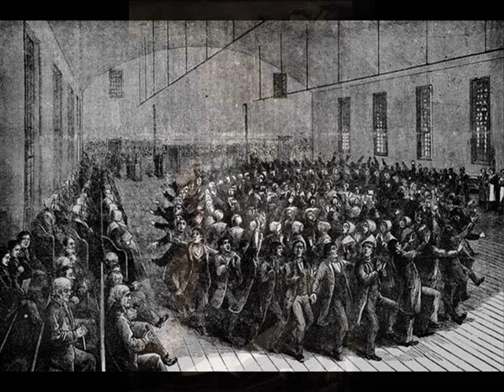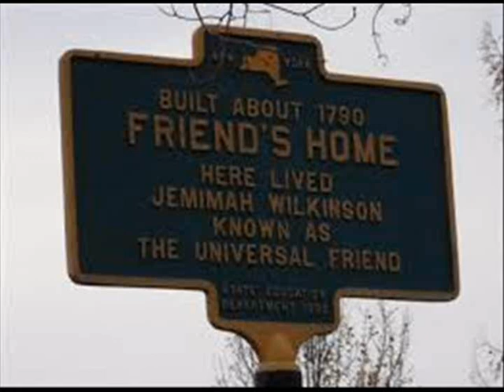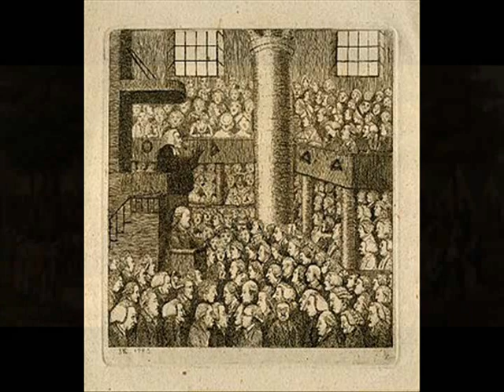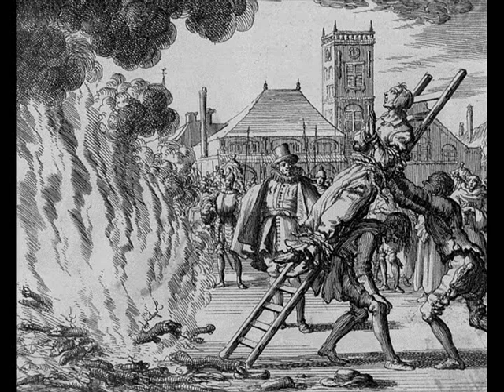Jemima Wilkinson ' The Universal Friend'.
18th century owner of religion.